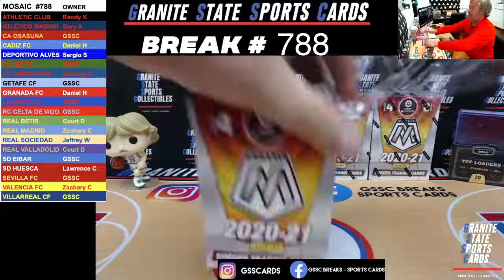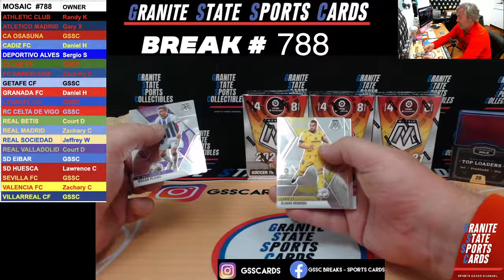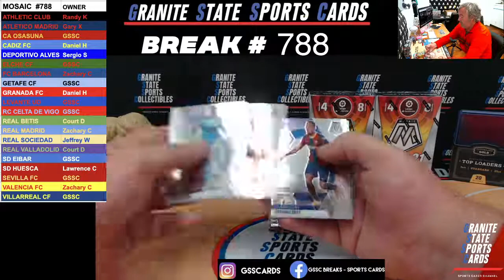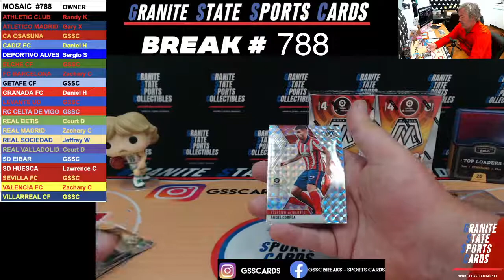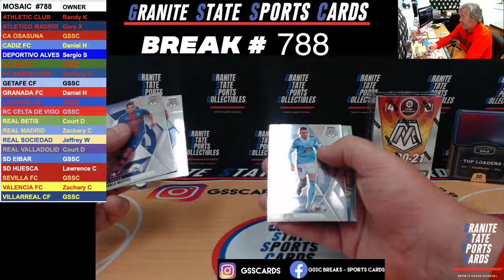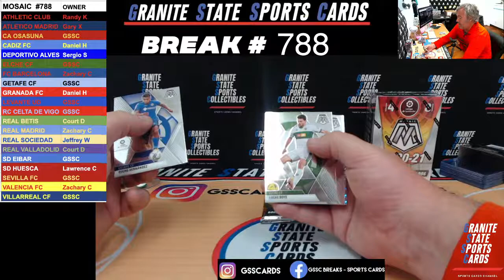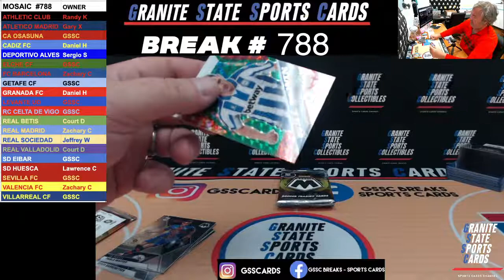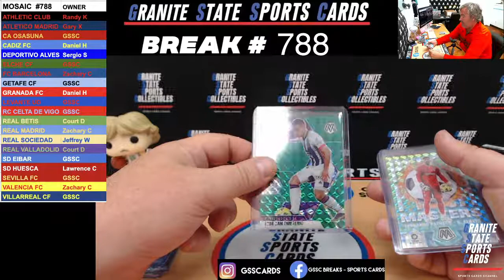La Liga Mosaic 4 Blaster Box Break #788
FB Group Page - GSSC Breaks - Sports Cards